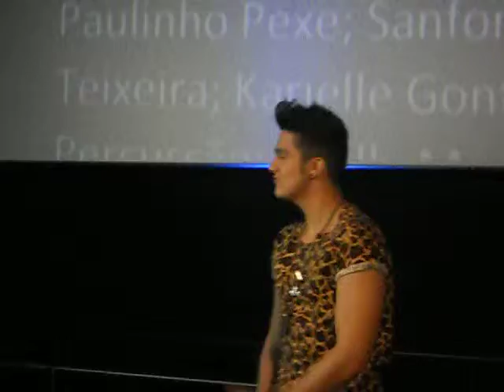Setor VIP : : Luan Santana chega para festa de lançamento de seu DVD "O Nosso Tempo É Hoje".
Siga no Twitter: @SetorVIP1
Siga no Instagram: @SetorVIP1